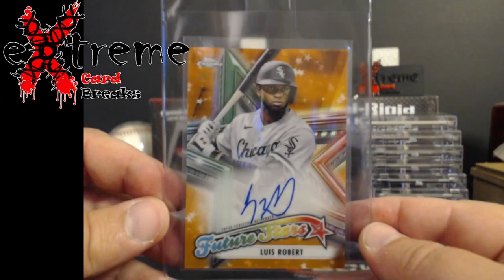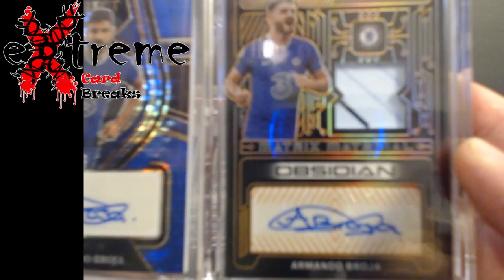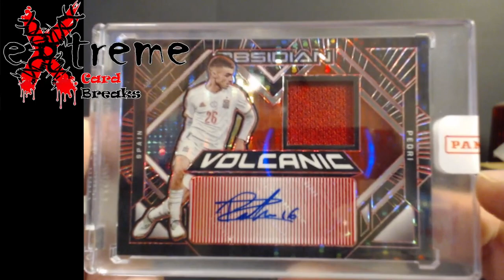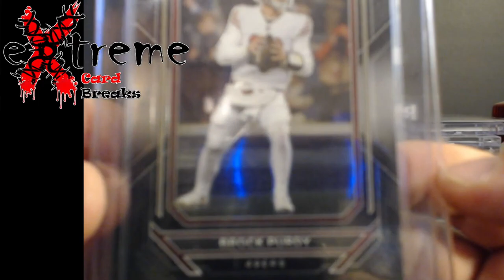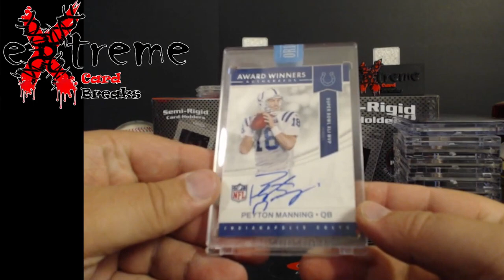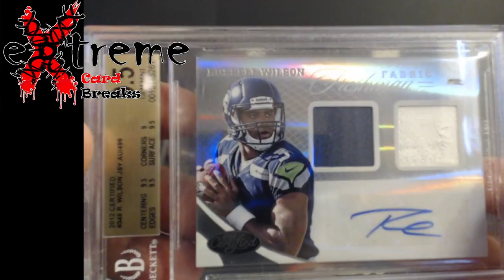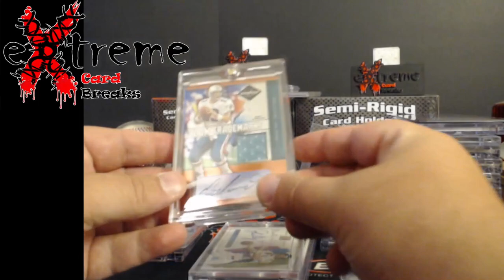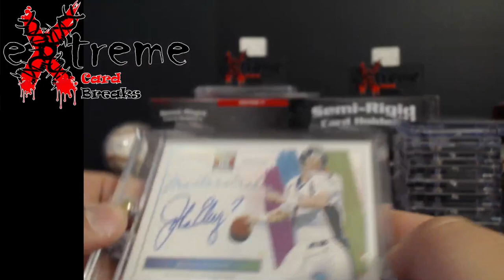JJ All Star Sports Card Show in Louisville, KY - August 2023 - Lots of pickups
1811 N Dixie Ave #104

Who do I collect:
Roberto Clemente
Michael Jordan
Nolan Ryan
Sidney Crosby
Vintage Cards